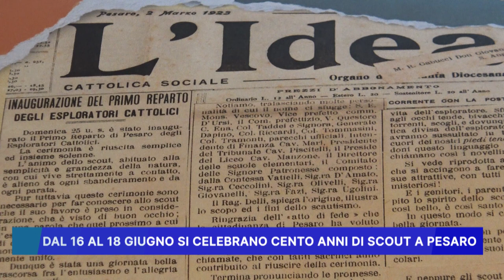DAL 16 AL 18 GIUGNO SI CELEBRANO CENTO ANNI DI SCOUT A PESARO